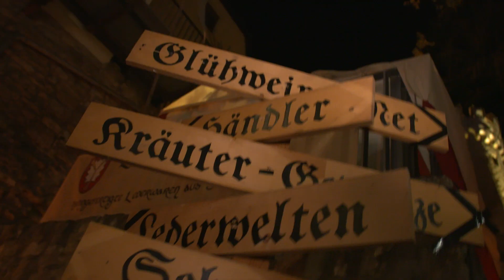Historischer Weihnachtsmarkt zu Jena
Der historische Weihnachtsmarkt zu Jena öffnet jedes Jahr für reichlich 2 Wochen. Zwischen Johannistor und Pulverturm erleben Besucher den Weihnachtsmarkt der besonderen Art und tauchen mit Märchenerzählern und mittelalterlichen Konzerten in eine längst vergangene Zeit ein.